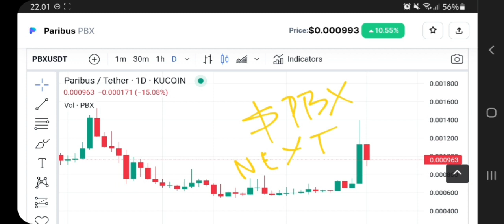PBX COIN TO THE MOON‼️ PARIBUS PRICE PREDICTION GOING TO $1 IS REAL⁉️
pbx coin pump